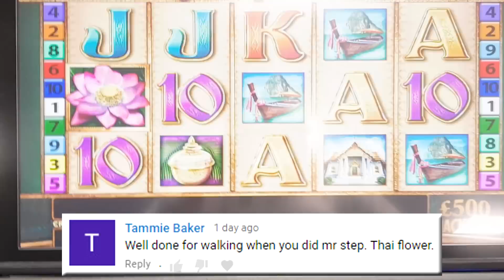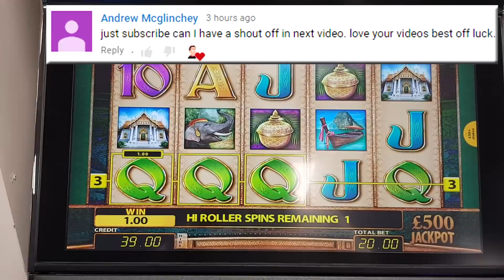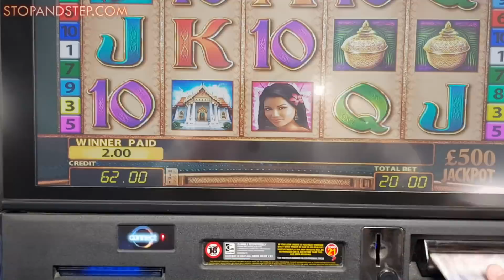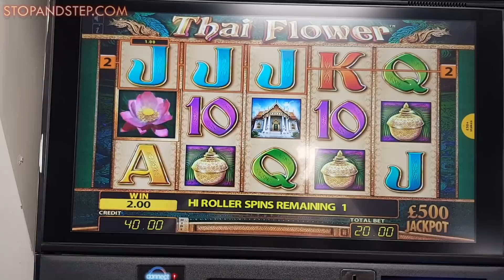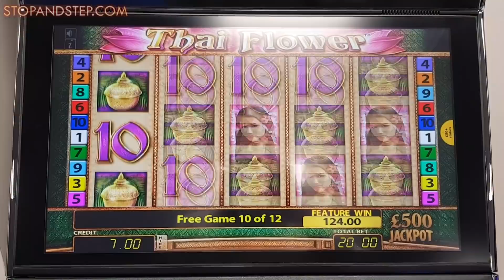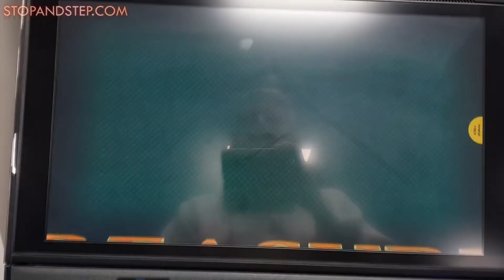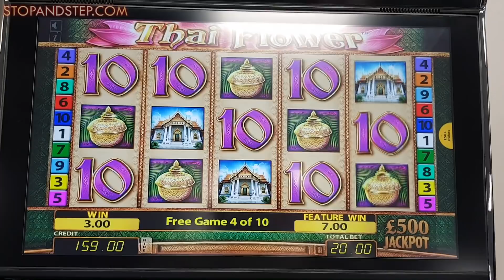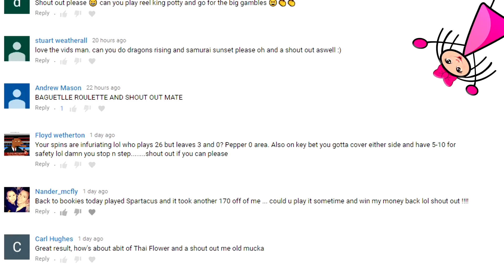Thai Flower ** £20 Mega Spins ** BONUS?!?!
I've always been a fan of the FOBT slot Thai Flower. It often plays well on the £20 Mega Spins, with any £5+ win awarding the Thai Treasure bonus wheel which in turn can award up to 15 free spins. It can get costly when the Thai Treasure spins miss a lot, but often the free spins bonus pays well.
Surprisingly, the online version doesn't have the Mega Spins option, but it does have a far larger selection of stake choices.